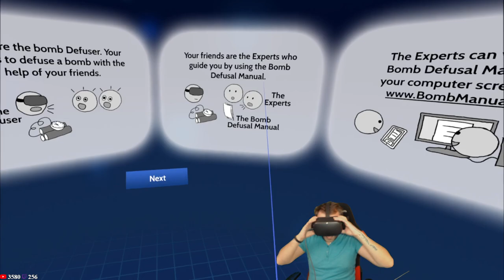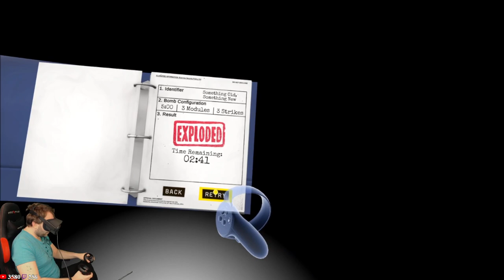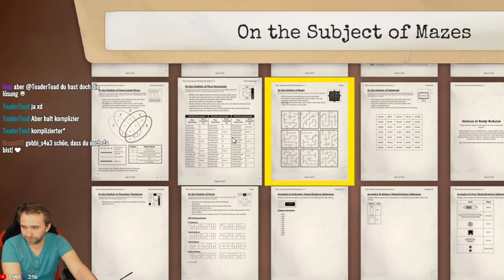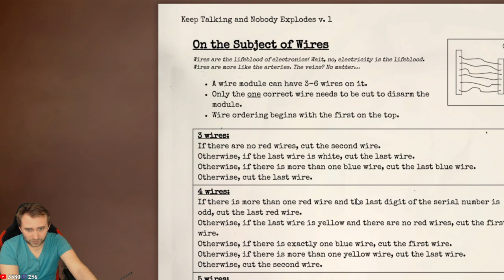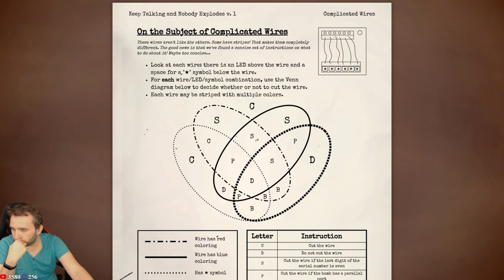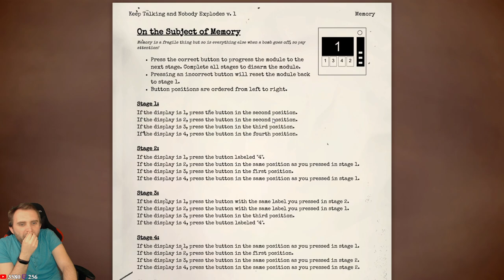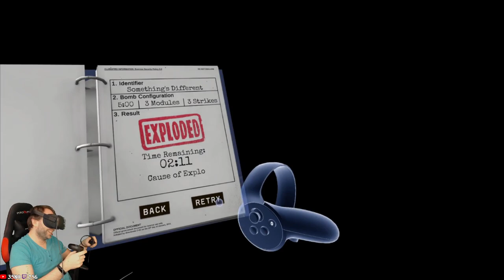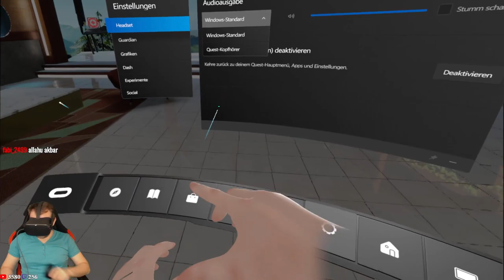Bombenentschärfung mit Toader